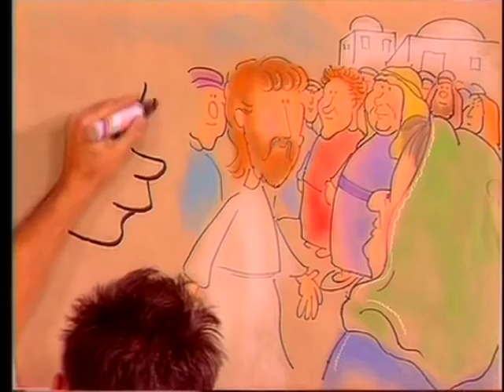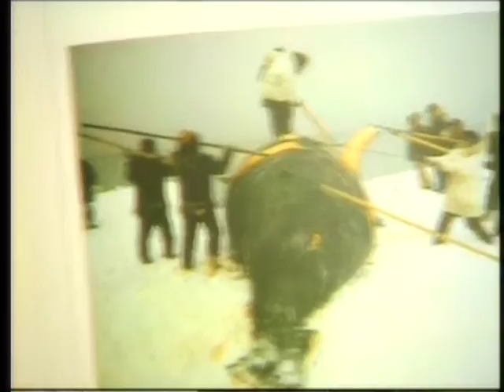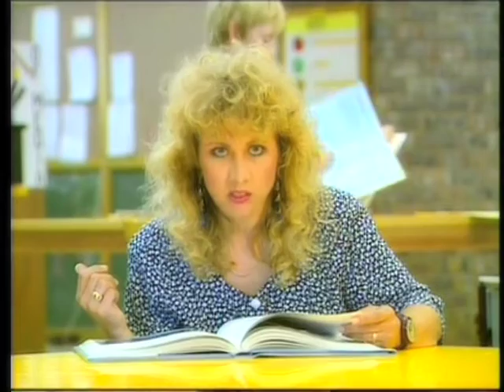Zet (Afrikaans)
Zet! Afrikaans. SAUK vroeë  1990's
Zet volume 1:

1. Maak 'n present oop
2. Ons almal maak foute
3. God het tyd vir elke mens
4. Verlore? Jesus het jou lief
5. God het alles gemaak
6. God sal jou die pad wys
7. God gee ons 'n kerk
8. Die familiefoto